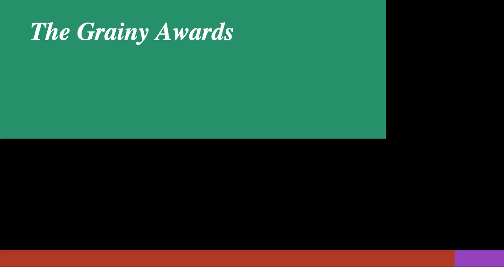The Grainy Music Awards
The host has trouble with the song names. Yikes!

Here are the real songs for those curious:

Multi-Love by Unknown Mortal Orchestra
Cracker Island by Gorillaz
Mr. Fear by Siamés
Dying For You by Mystery Skulls
Die In The Disco by Night Club
My Heart Has Teeth by deadmau5 featuring Skylar Grey
Necessary Evil by Unknown Mortal Orchestra
After The Disco by Broken Bells
Under The Bridge by Red Hot Chilli Peppers
Falling In Love At A Coffee Shop by Landon Pigg
Mr. Sandman by The Andrews Sisters